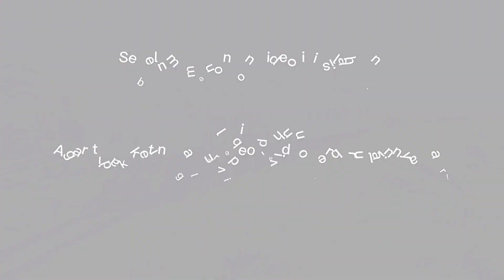Hunting Singkat Edisi Kangen Kereta Api Lodaya Pagi